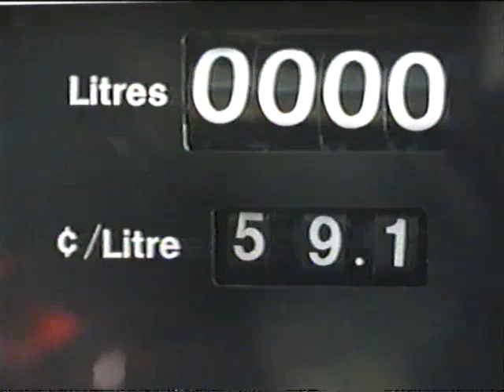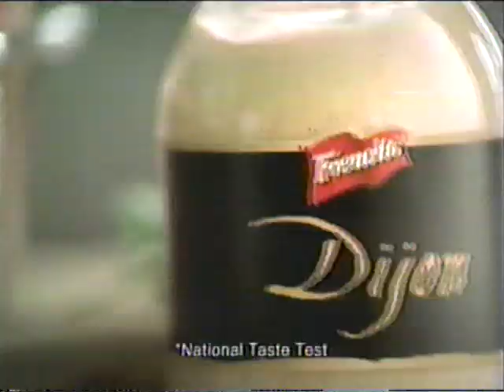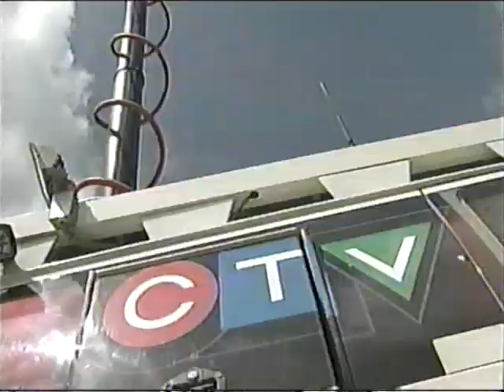00's Commercials Ontario Vol 12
Even more from fall 2004 on CKCO's airing of General Hospital...
Kraft Philadelphia Dip Spread
Payless Shoe Source
GM Canada Wide Clearance
Ladder 49
Subway - Grey Cup All Access
Corner Gas promo
Desperate Housewives
Sears
Wife Swap promo
French's Dijon Mustard
Dove
Bowling for Dollars! on CKCO
CKCO News Team
Rimmel Mascara
Tic Tac
Fisher Price Pop-on System
107.5 Dave FM
Tropicana Pure Premium Orange Juice
United Furniture Warehouse
CTV Fall Shows Promo
LaKota Joint Care Formula